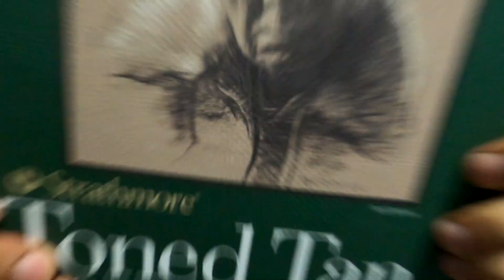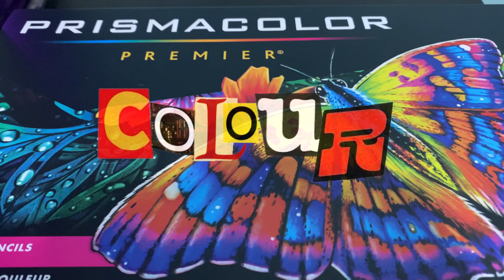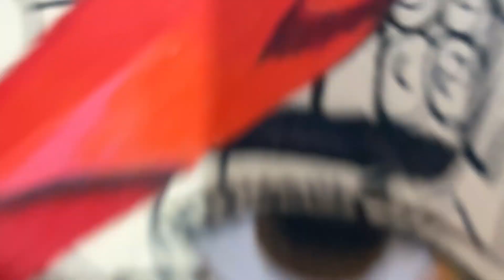DOODLE ART 2 PAC 🔥 TRIBUTE 🔥 TRIBUTO 🔥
BUENAS GENTE DEL MUNDO !!
SOY CHEZ !!
Esta ocasión le tocaba a 2pac que le diera un buen dibujo en su honor ! . No creo que quedara tan mal espero les guste !

MATERIALES:
MARCADORES: TOUCH Soft Head
                             SHARPIE
COLORES: Prisma Color Premier
BOLIGRAFO DE GEL BLANCO: Gelly Roll Sakura
PAPEL: Toned Tan Starthmore
ESTILO GRAFO: Faber Castell

MATAFAK - Unknown Brain (fear. Marvin Divine ) (CNS)
Warriyo - Mortals (CNS)